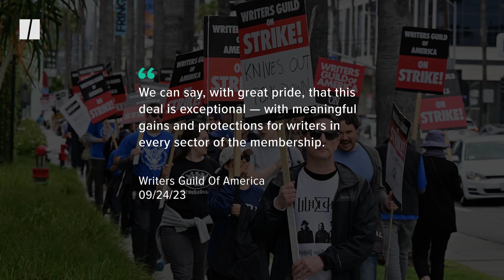Hollywood Writers Strike Deal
Hollywood writers and major studios have finally reached a deal after a nearly five-month strike.